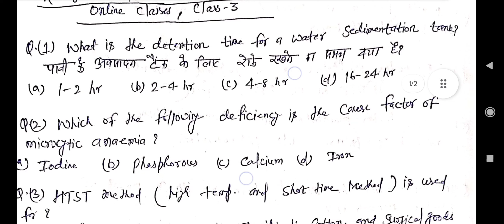Railway Health and malaria Inspector online exam 2024||Railway chemical and metallurgical assistant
Railway Health and malaria Inspector online exam 2024||Railway chemical and metallurgical assistant exam 2024
online classes
class-3